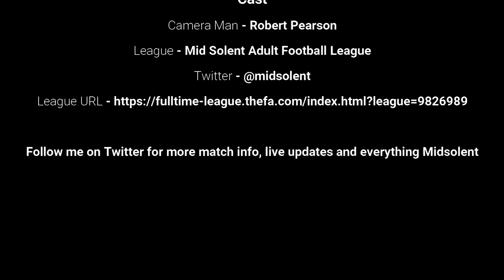AFC Stubbington vs Horndean United Week 11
Extended highlights of the Week 8 Division 2 match between 3rd place AFC Stubbington (White shirts) and 4th place Horndean United (Red shirts)

AFC Stubbington are unbeaten in their last 4 matches while Horndean United are also unbeaten in their last 4 games.

The winner can close the gap on Carberry FC and Baffins U23 at the top of the league.

This game was played at Stubbington Rec

Please sit back and enjoy the action

** This video may contain swearing **